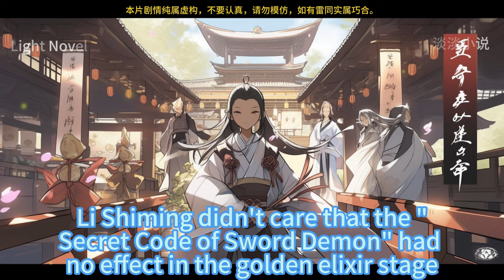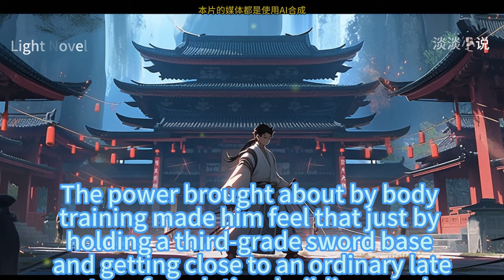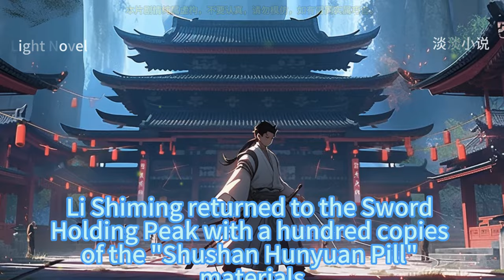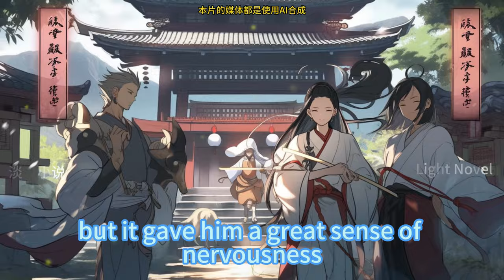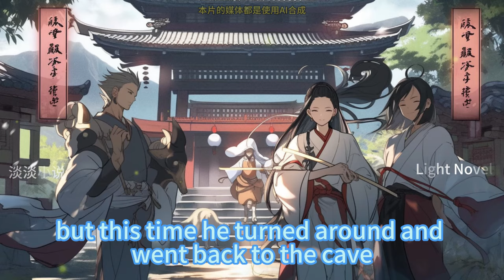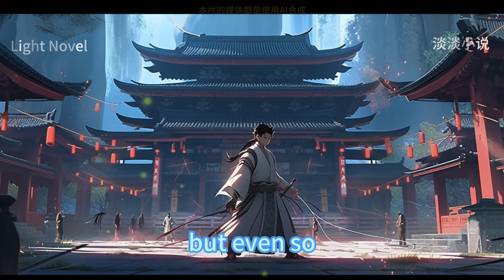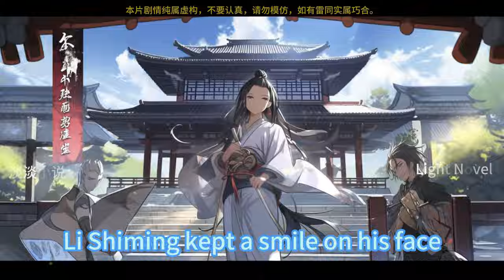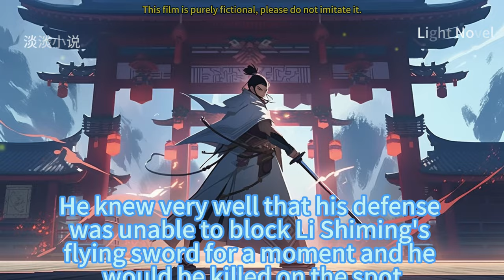EP201~240 Cultivation Of Immortality Is So Scientific